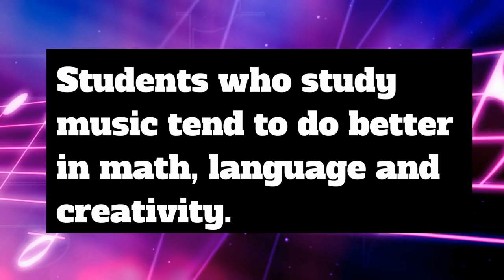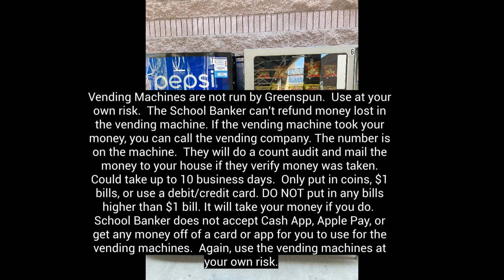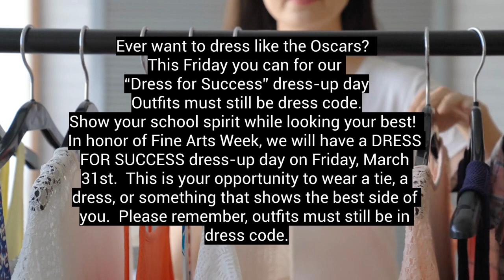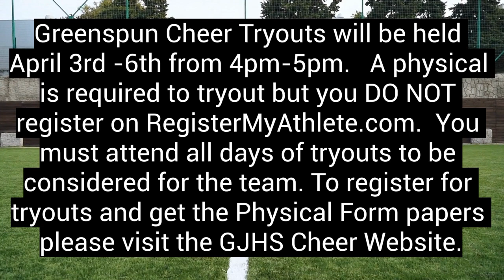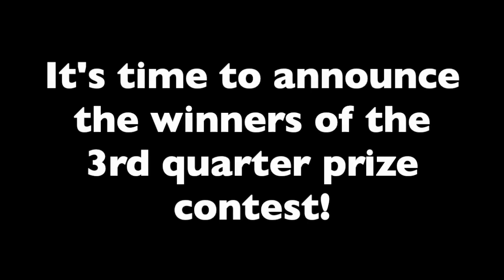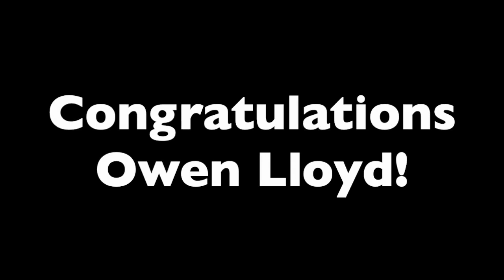GJHS Announcements - 3/27/23